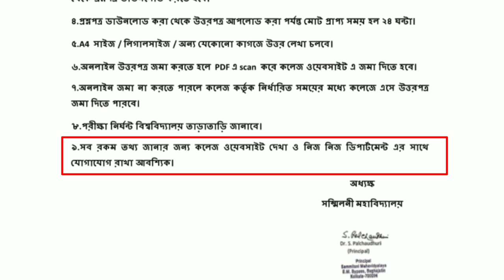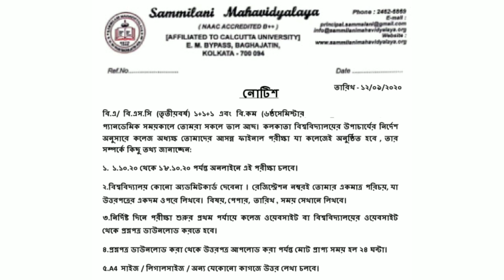কলকাতা বিশ্ববিদ্যালয়ের EXAM DETAILS II OPEN BOOK EXAM PROCESS lকিভাবে লিখলে বেশি নম্বর তুলতে পারবেন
Open Book Exam Process ll কিভাবে লিখলে বেশি নম্বর তুলতে পারবেন OPEN BOOK EXAM ত্র ।। কলকাতা বিশ্ববিদ্যালয়ের EXAM DETAILS ll Calcutta University Exam Details ll